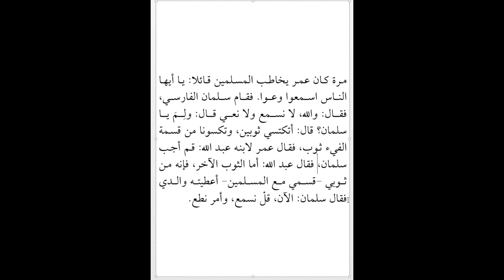İlitam metinleri 4. Ömer b. Hattab'ın hayatından anekdotlar